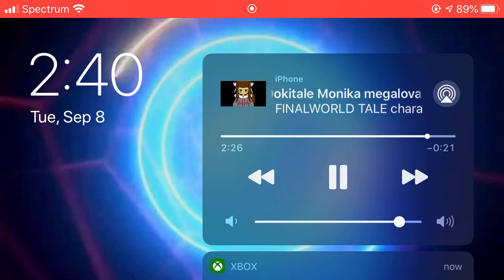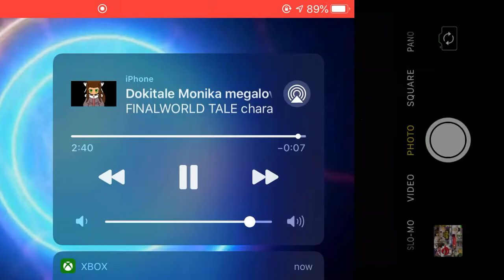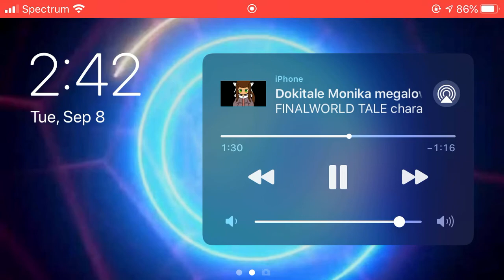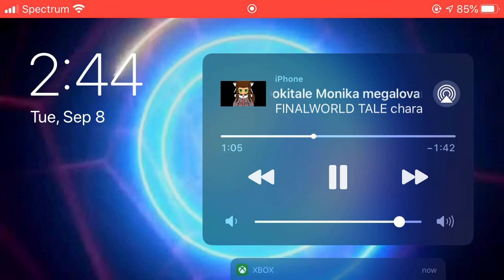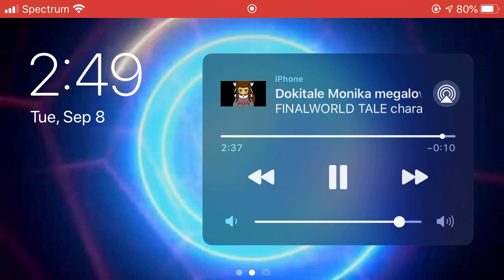Dokilovania (19:35) version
I looped it for almost 20 mins